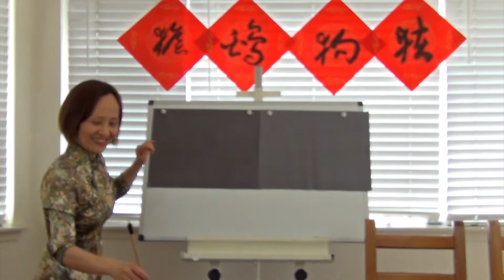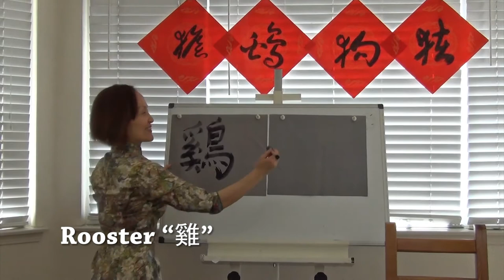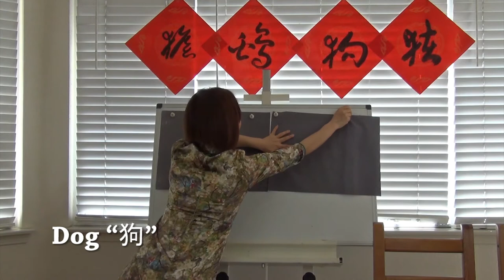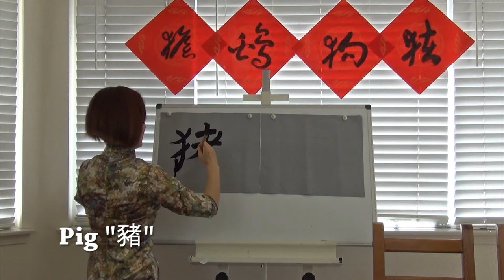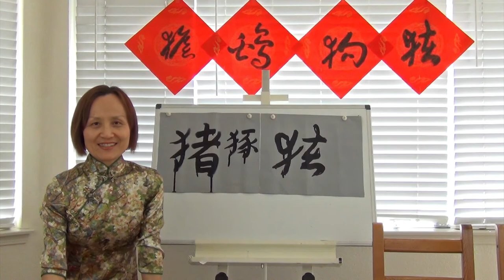12 Zodiac 3 猴鸡狗猪 Monkey Rooster Dog Pig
Join Victoria and Henry Li's online class on Chinese Brush Painting and Calligraphy
For as low as $20  you can watch all Henry's Painting Classes and Victoria's Calligraphy and Qigong class as well.